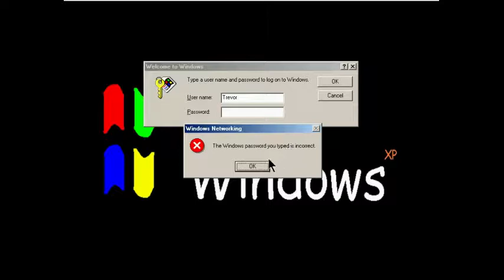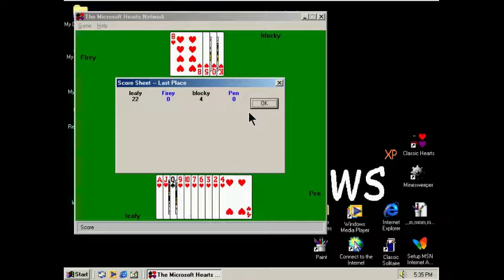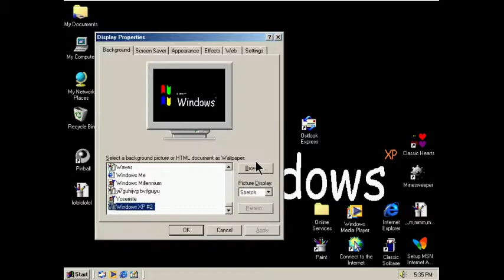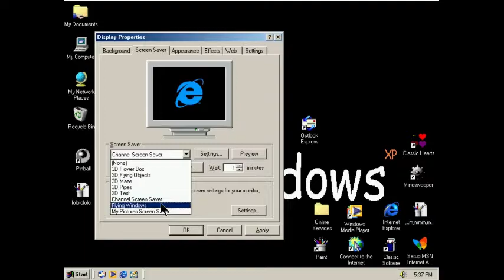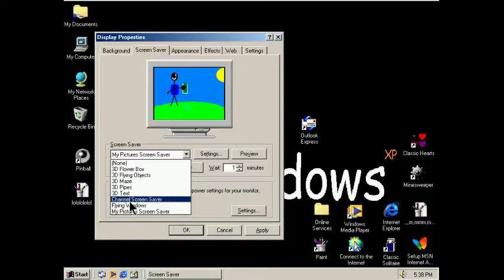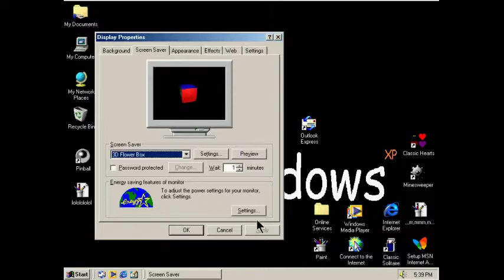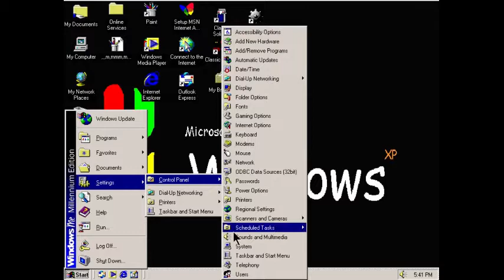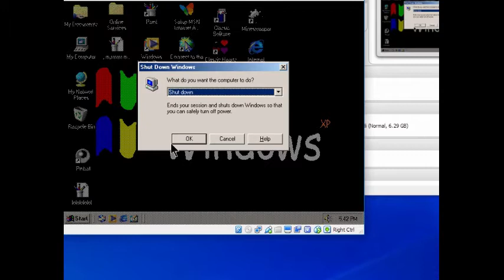Windows ME walkthou